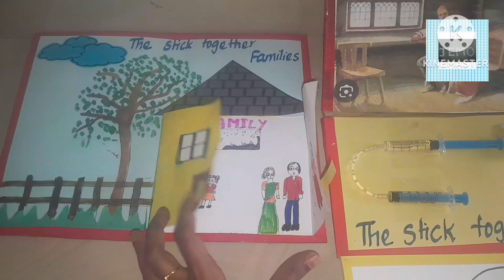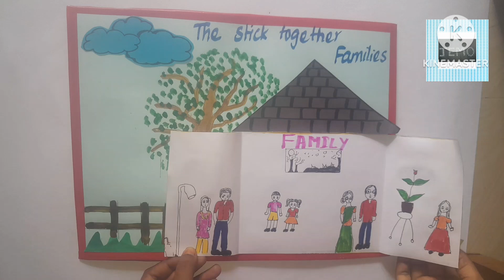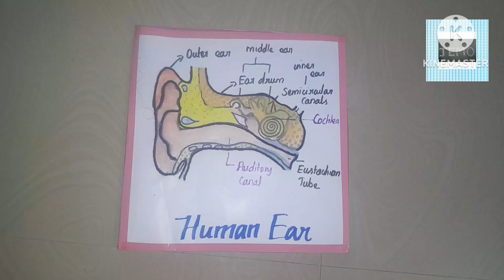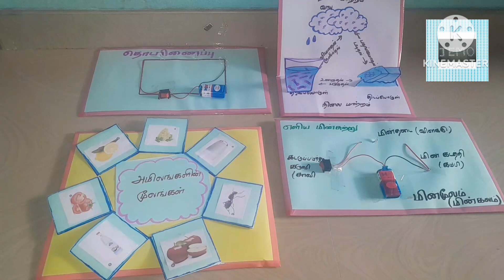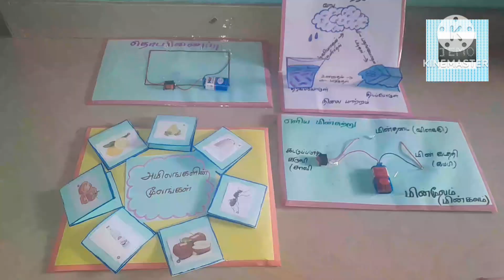working and non working models for english std 6th,7th,8th,9th&10th /Science models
Fire works night  (injection stringe )model making video👆